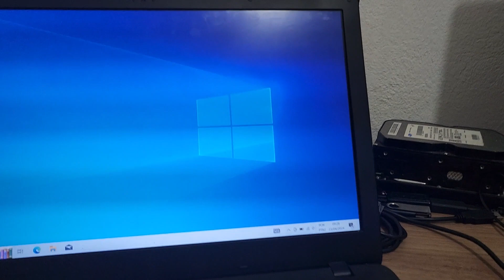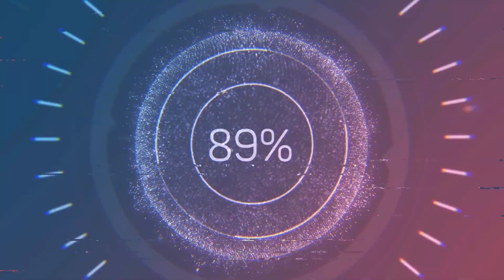Troca de Moldura e Tampa da Tela do Notebook Samsung 300E